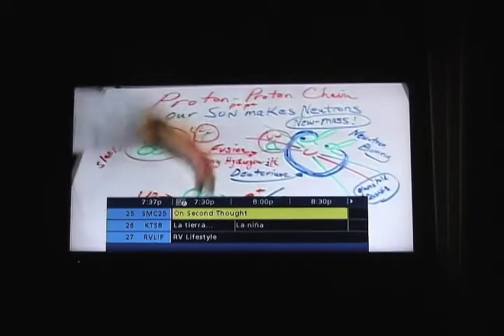Mis Names O.S.T. - How to confuse viewers, innocent accident or....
THIS is NOT a On Second Thought program, but on the Comcast Cable directory as you can see, it say it is. W.T.Heck. , a weekly Tv show produced, copyrighted, since May 2000 in Santa Maria, exposing the massive corruption in government and a failed judicial system, which violates the Constitution.